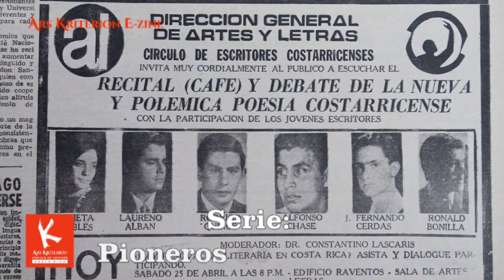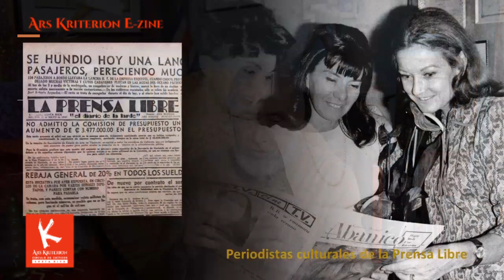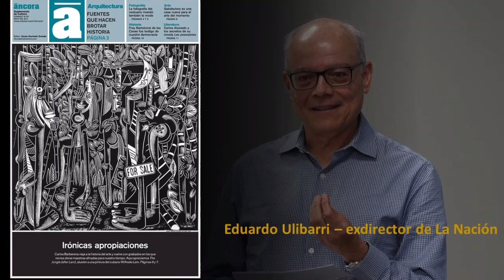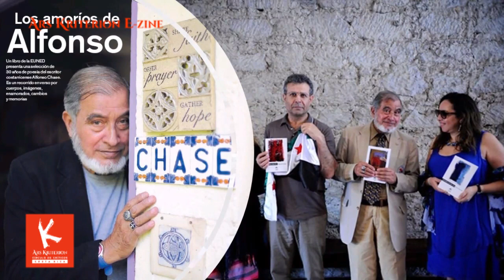Pioneros de la Crítica, Ep. 3: CRÍTICA, CULTURA Y RESILIENCIA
El poeta y crítico, Alfonso Chase Brenes (Cartago, n.1944) ha publicado treinta títulos en su carrera de casi sesenta años ocupándose mediante los géneros de la poesía, novela, el cuento, el ensayo, y la crítica de arte sobre un tema permanente y acuciante: la cultura y el arte costarricenses.
En el tercer episodio de la serie "Pioneros de la Crítica", Chase comparte en entrevista realizada por el crítico Juan Carlos Flores Zúñiga, para el VLOG Ars Kriterion E-Zine No 67-21, su permanente preocupación por un país que niega su identidad cultural y sufre de pérdida de memoria histórica.
Este episodio fue grabado en junio del 2021, en el estudio del autor ubicado en Barrio San Martín, San José, Costa Rica, merced a la alianza entre Ars Kriterion E-Zine, la sección costarricense de la Asociación Internacional de Críticos de Arte (AICA Costa Rica) y la Biblioteca Nacional de Costa Rica. Cada mes se transmitirá un episodio nuevo con un pionero de la crítica de arte costarricense.